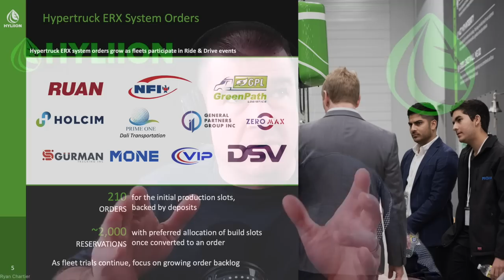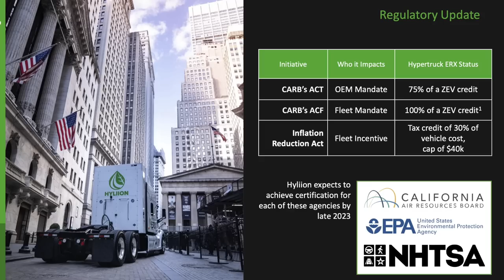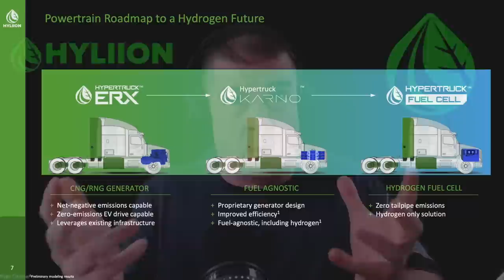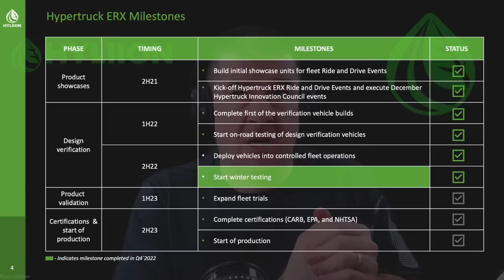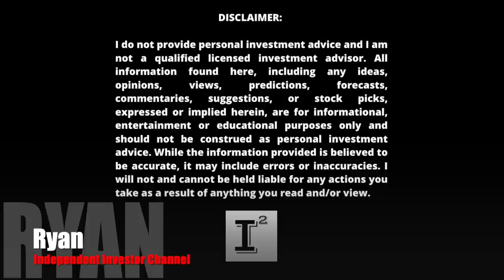Hyliion BIG NEWS 🔥 #1 STOCK to BUY in 2023 - Hyliion Collaboration with HYZON & Hydrogen Fuel Cell 🚀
Hyliion collaborates with Hyzon. This secures Hyliion in the discussion of zero tail pipe emissions. Smart move or dud? We will see over time but I'll discuss my bullish conviction over the conclusion and summary of 2022 and contrast the summary against the prospects for the company as it eyes the final stages leading to commercialization.

✅ INVESTOR TOOLS: 🛠